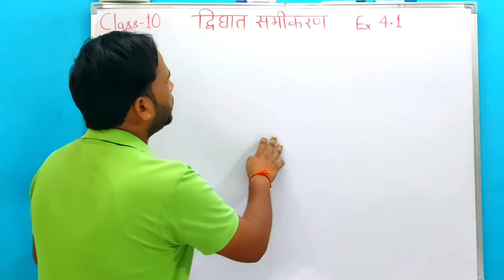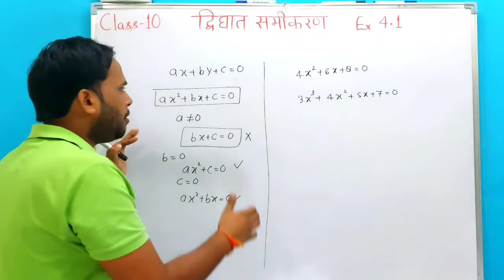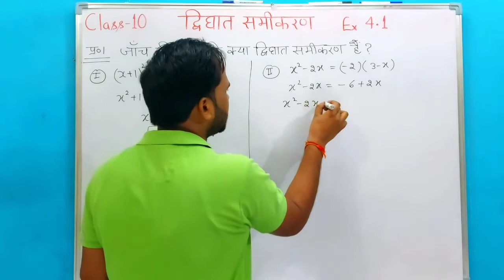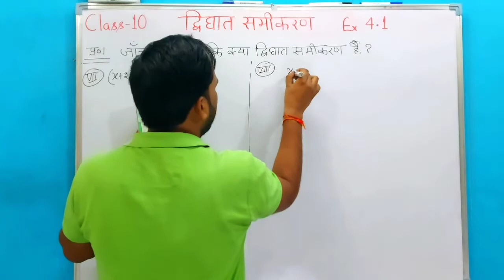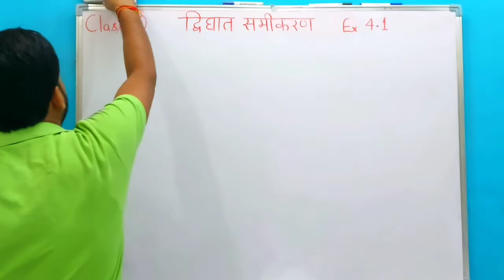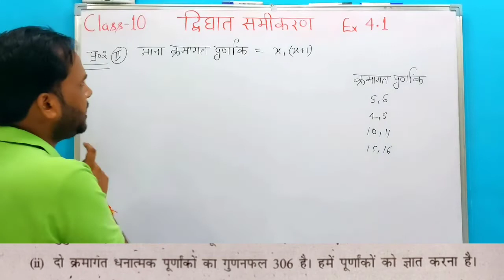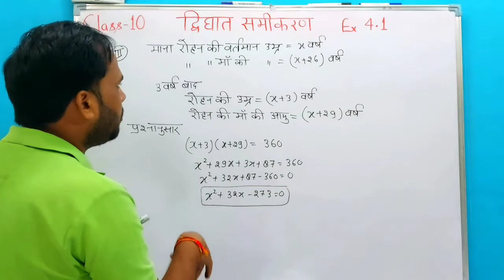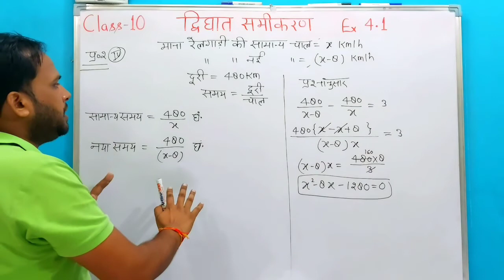Class 10 Maths Chapter 4 | द्विघात समीकरण | परिचय एवं Ex 4.1 का सम्पूर्ण हल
Class 10 Maths Chapter 4.1 Full Solution
द्विघात समीकरण का परिचय